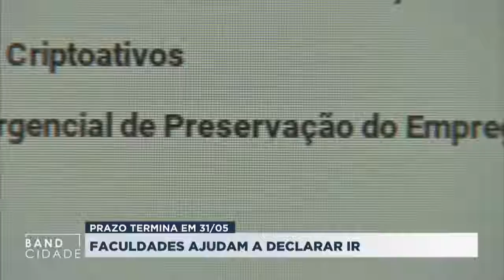Universitários ajudam na declaração de imposto